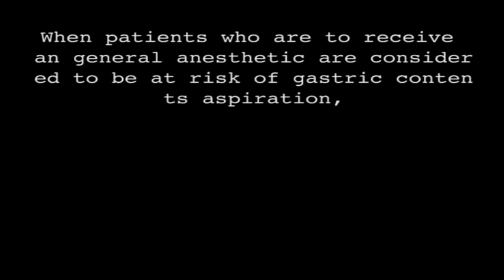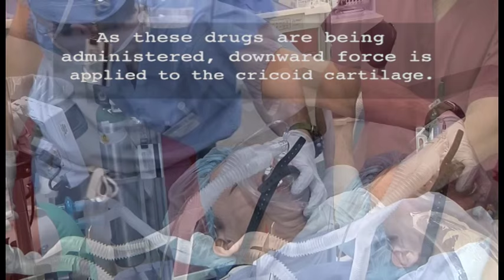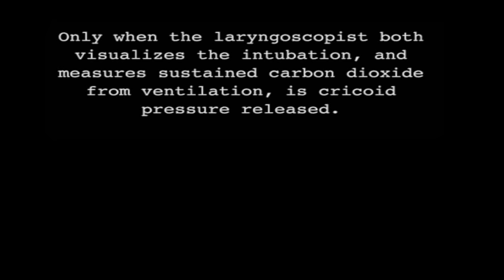Rapid Sequence Induction from AOD rerelease